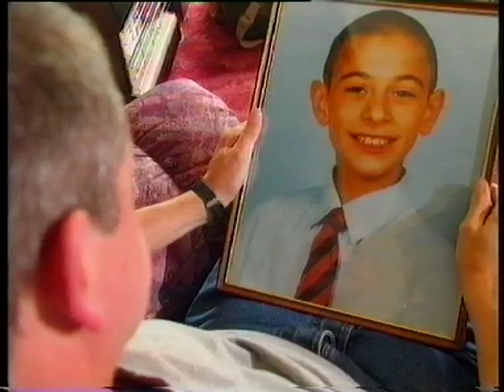Methleys Turfing | Look North | 1996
The infamous turfing of the Methleys got an enormous amount of press coverage. Look North even hired in a crane to get an aerial shot.